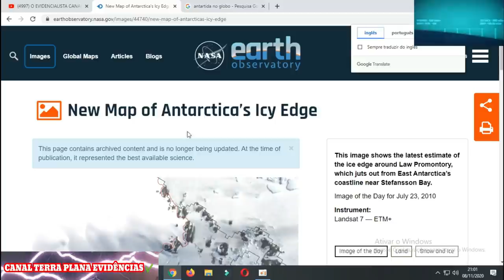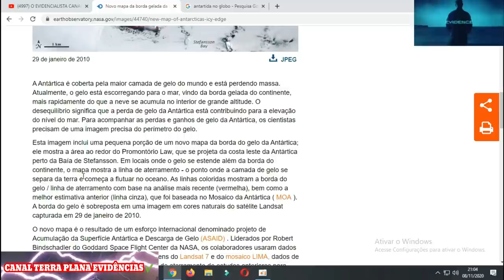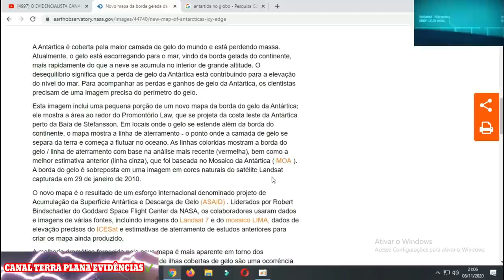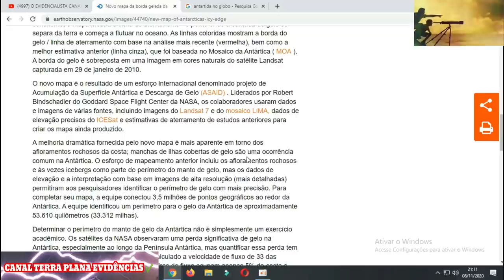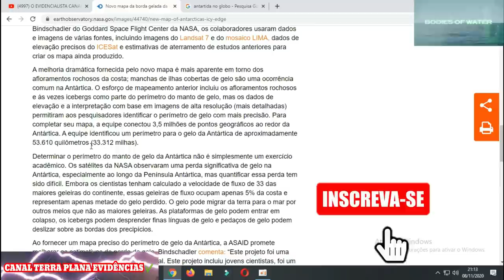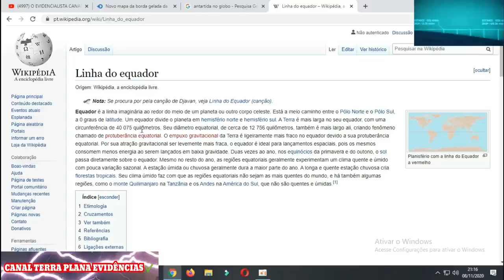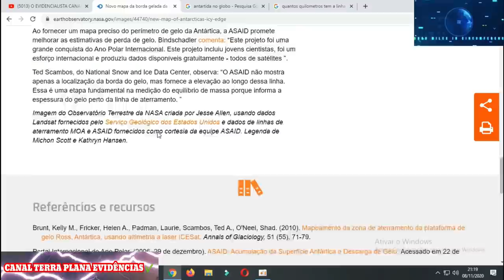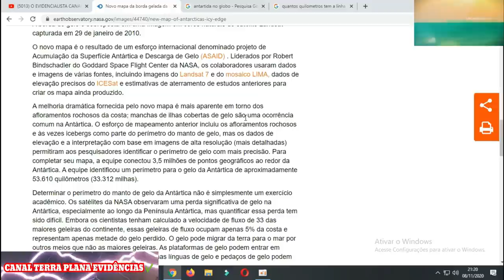ELES VÃO APAGAR ESSE VÍDEO!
✅ADQUIRA OS LIVROS DA OH! PUBLICAÇÕES

✅Nosso Instagram!!
✅ Nosso Canal no Telegram!!